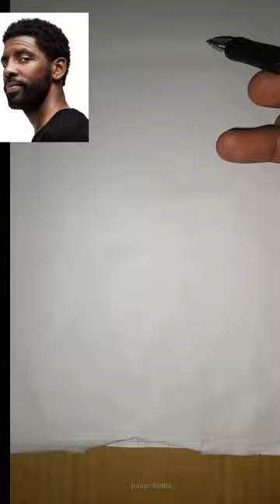direct Ballpen Drawing